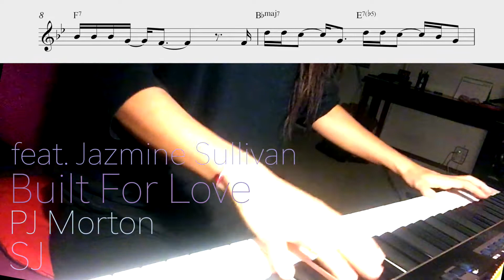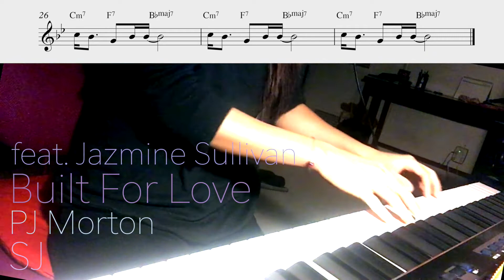PJ Morton - Built For Love (feat. Jazmine Sullivan) - Piano solo cover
PJ Morton
Built For Love
feat. Jazmine Sullivan

I made a “Lead sheet” for this song
And the other day before going to bed, I played briefly…

Hope you enjoy this video and PJ Morton’s latest album! :-)